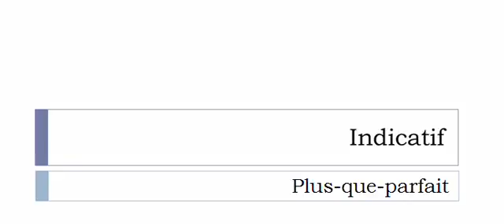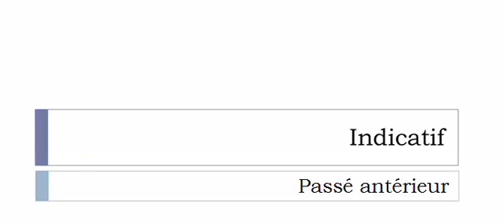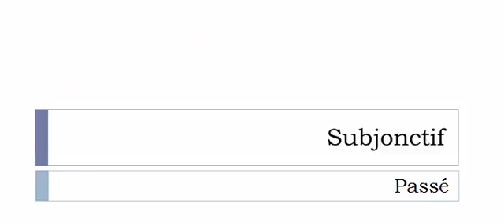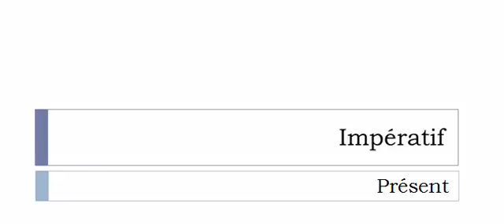الفعل الفرنسية = Administrer